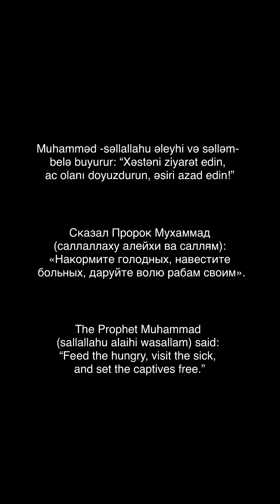Müsəlman qardaşı ziyarət etmək